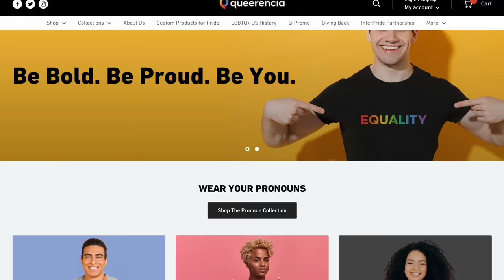MAJOR Wheel of Time News - Big Casting News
Join me today as I break down some major Wheel of Time news stories, including some set photos, deleted scene, and some major casting news around the Wheel of Time tv show from Amazon.